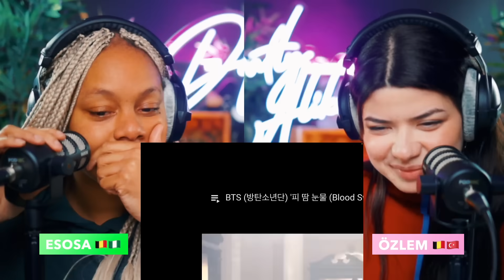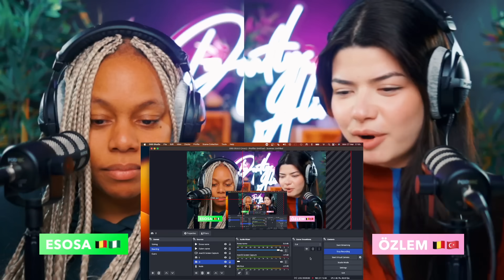14 DAYS WITH BTS - DAY FIVE: Boy Meets Evil, Wings All Shorts and Blood, Sweat and Tears reaction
00:00 Intro
01:34 Boy Meets Evil
13:50 Wings All Short Films
48:09 Blood, Sweat and Tears
01:12:31 Who's there?
01:14:00 Seven Forever